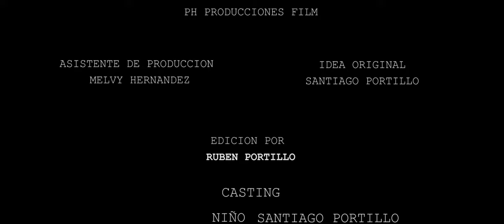Mi castillo de arena.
Santiaguito visito las playas del Puerto de La Liberdad y realizo su primer castillo de arena. Veamoslo!!!

Nuestro equipo y editores:
1. Cámara Sony Alpha 7IV.
2. Editores: Adobe Premier Pro y Dehancer Pro.